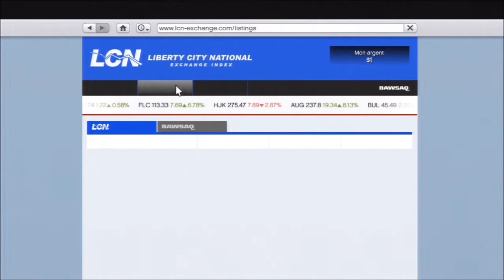Let's Play - Jouons à GTA V - Episode 8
Salut les amis, comment allez-vous ?
Moi je vais bien et aujourd'hui on se retrouve pour une nouvelle vidéo de mon let's play sur GTA V
La série continue et devient de plus en plus intéressantes avec le premier braquage du jeu !
Je voulais remercier tous les nouveaux abonnés qui sont là depuis que ma série mystère a commence et d'ailleurs je remercie même les nouveaux.
A bientôt !